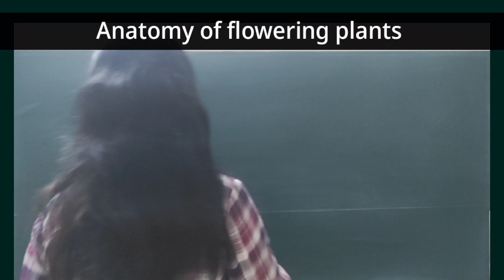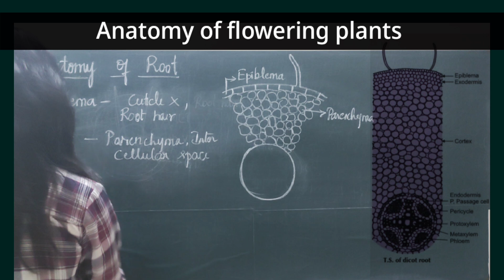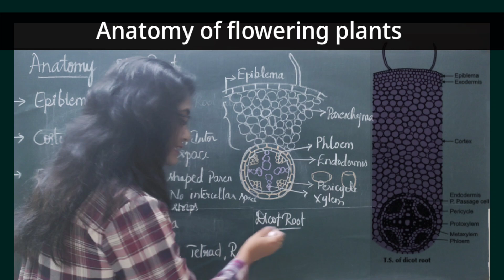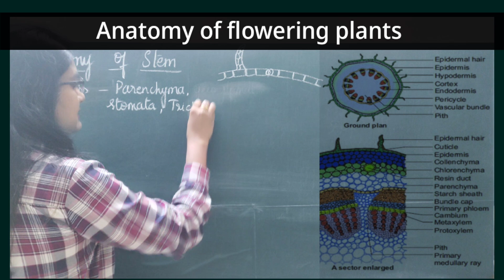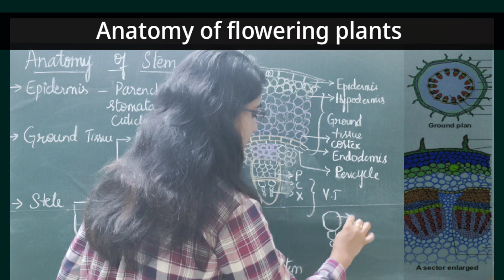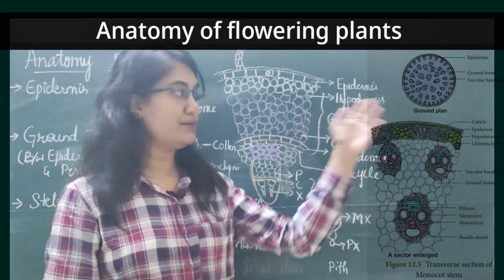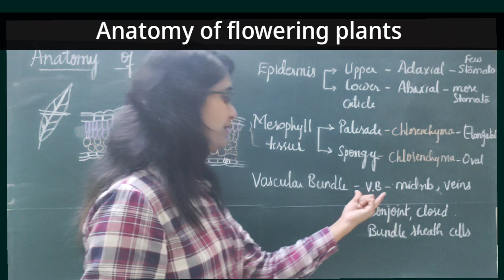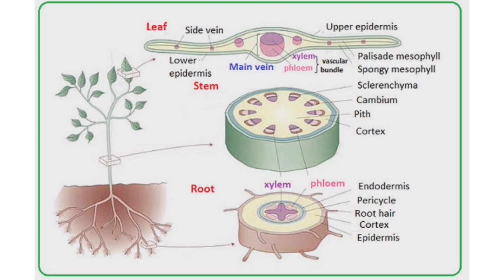Anatomy of flowering plants| Part -2 | Anatomy of Root Stem and leaf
NEET Coaching ಈಗ ಕನ್ನಡದಲ್ಲಿ
Share and help the students. Main intention of this channel to help our kannadiga students. ಎಲ್ಲಾ ಕನ್ನಡಿಗ ವಿದ್ಯಾರ್ಥಿಗಳೊಂದಿಗೆ ಹಂಚಿಕೊಳ್ಳಿ ಮತ್ತು ಅವರಿಗೆ ಸಹಾಯ ಮಾಡಿ